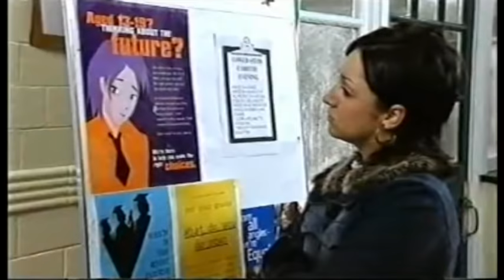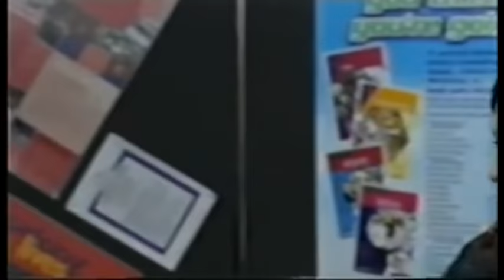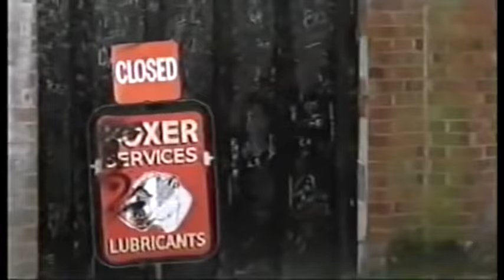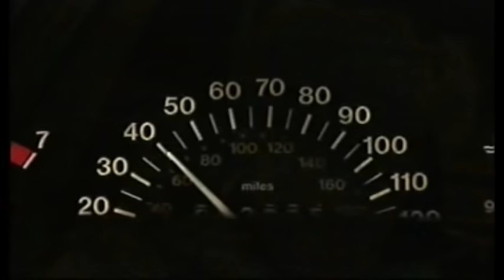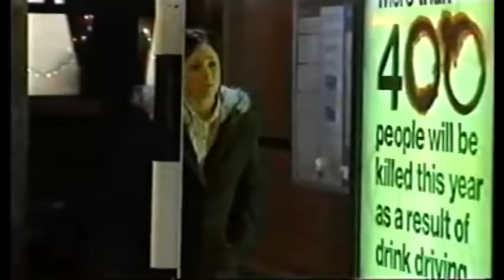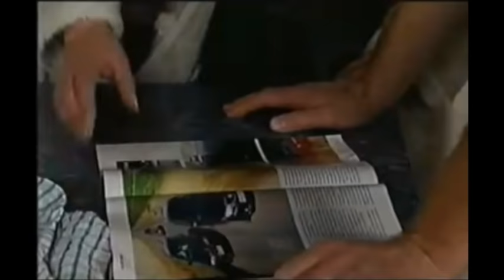Harris Family Collection (5)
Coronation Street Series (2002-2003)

All scenes featuring the Harris family from when they arrived on the street, back in 2002.

Apologies for the varying quality of some of the clips, all these clips are currently the best available online.

Synopsis: Near the end of 2003, Tommy and Angela split up. Katy took up with Martin and though disapproving, Angela could not bear to be estranged from her daughter. Tommy was adamant that if Angela was going to keep in contact with Katy, he was not going to be a part of it. Angela left the house briefly but returned and insisted that Tommy left. Tommy began drinking and eventually Kevin had no choice but to let him go. Tommy lived in the flat over Street Cars, jobless for a while.
Shortly before Christmas 2003, Craig, upset that his family seemed torn apart because of Martin, rigged the brakes on Martin's car. He told his father what he'd done, but before it could be righted, they saw Katy drive off with Martin and they followed them. After Katy got out of the car, she saw her father following Martin and called him to warn him. She thought Tommy was going to kill Martin but Tommy was trying to get Martin's attention to make him pull over. The brakes failed before that could happen and Martin crashed the car. Tommy pulled him out before the car exploded but later took the blame for the rigged brakes so Craig wouldn't get into trouble. Craig couldn't handle the guilt and confessed to Martin who told the police he knew his brakes were bad and hadn't got them seen to. He made an uneasy peace with Tommy and Angela, but Tommy still didn't like Martin being with his daughter.

Thank you to the YouTube channel Jerry Booth for uploading the majority of the episodes used in this video.